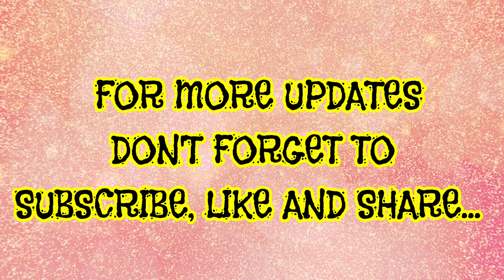JANELLA SALVADOR UMIIYAK AT NASASAKTAN NGAYON!!! PANOORIN KUNG BAKIT!!!